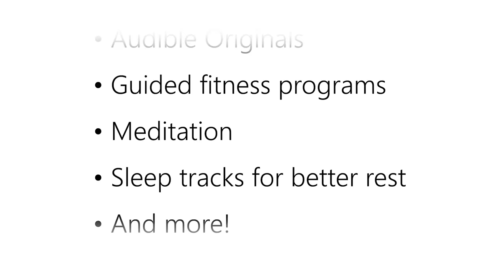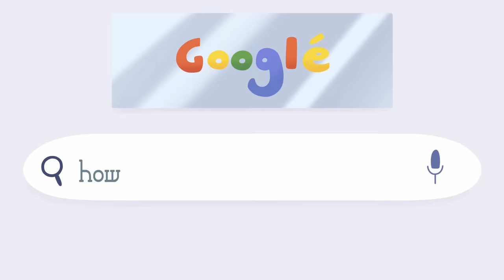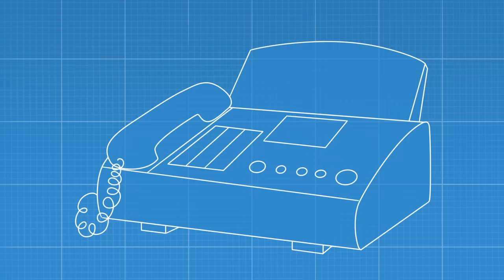My British Ex-Girlfriend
lemme know if you have any guesses about the terminator guy...